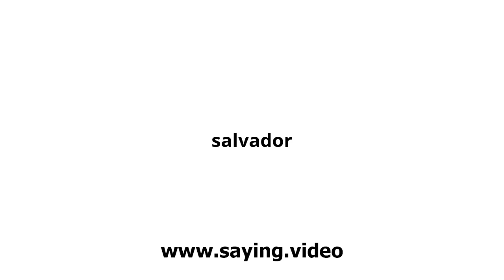How to say salvador in English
A short video showing how to pronounce salvador.